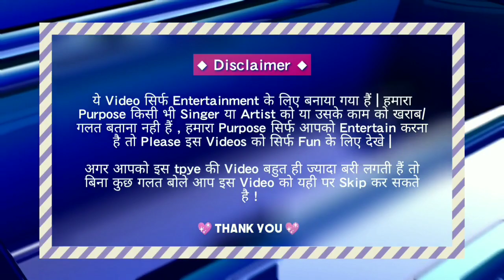(5 Mistakes) In Dheeme Dheeme Song: Tony Kakkar Ft. Rasbhari | Plenty Mistakes In "Dheeme Dheeme"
Hey guys,
Is video main maine tony kakkar and neha sharma Ke Song "dheeme dheeme" ki plenty mistakes nikali hai and isme mene funny mistakes nikali hai jo aapko bhut pasand aayegi..

➡️Dheeme Dheeme song by tony kakkar lyrics :

Chandni raat mein
Gori ke saath mein
Aasmaan mein
Dekhunga nageene

Dheeme dheeme dheeme dheeme
Set mera scene hai
Scene hai scene hai scene hai

Gori tu bada sharmati hai
Tujhko sharam kyun aati hai
Kaatil teri nigaahein hain
Tu kaat kaleja le jaati hai
Tujh mein nasha hai
Tu bilkul afeem hai

Thought mera chhu ke nikla
Badan pe tere phisla
Lafz mere honth se chhoo le
Main toh tujhe dekh ke pighla
Agan mein jali hai jali hai jali
Kamsin kali hai kali hai kali
Tujhe bas choona hai choona hai choo
Misri ki dali hai dali hai dali
Tera husn to sabse aala hai
Mujhe pagal karne wala hai
Aaj nasha tera karke
Tera aashiq marne wala hai
Sach sach bol haqueeqat
Ya ye dream hain

Are Tujh mein nasha hai